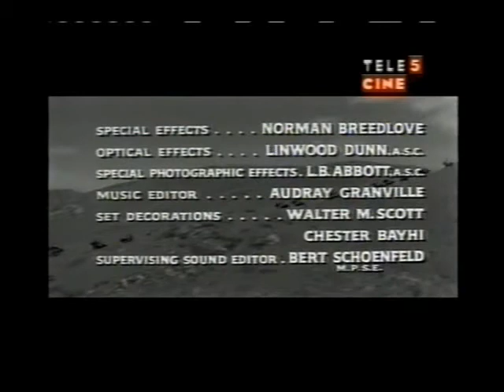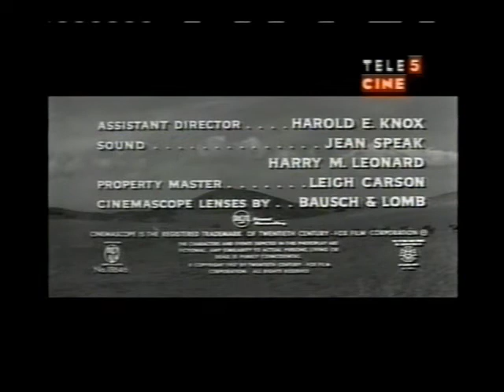Dragões da Violência - Forty Guns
O espetacular começo do Western de Samuel Fuller com Barbara Stanwyck no papel principal.